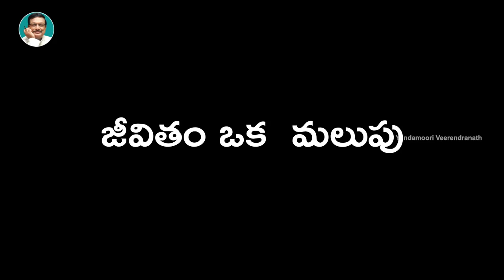Yandamoori About How to Prove Yourself | Personality Development Videos | Yandamoori Veerendranath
Yandamoori About How to Prove Yourself. In today's Yandamoori Antharmunkham series, Yandamoori Veerendranath talks about how to become successful in spite of facing many up & downs. He talks about his experience on how Celebs like Dasarath, Krishna Vamsi, Suddhala Ashok Teja etc. became successful.